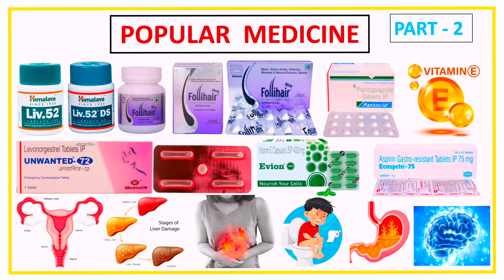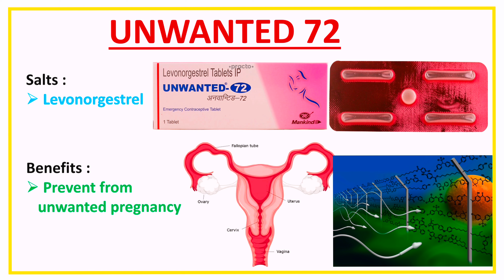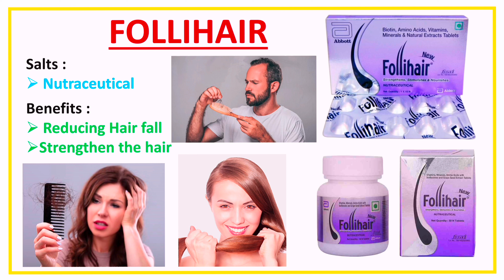भारत में सबसे ज़्यादा इस्तमाल होने वाली दवाइयाँ || Common medicine names and their uses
I talk about different medicine uses by help of their salt suffix name

medicine information,

Medicine uses trick,
pharma lecture,
salt name,
common medicine use,
common medicine name and their uses,
common medicine name and their uses in hindi,
common medicine for home,
important medicines and their uses,
first aid medicine,
first aid medicine for home,
common medicines,
medicine salt name and uses in hindi,
medicine salt name and uses,
medicine ko kaise pehchane,
medicine formula,
medicine,
all medicine name and use in hindi,
all medicine name and uses,
all tablet name and uses in hindi,
medicine knowledge,
medicine names,
medicine names and uses in hindi,
medicine uses,
medicine ke bare me jankari,
medicine ko kaise pahchane,
medicine knowledge,